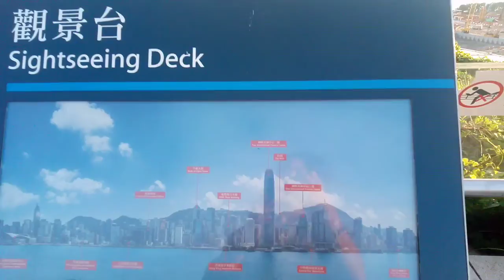SKY CORRIDOR & SIGHTSEEING DECK in Kowloon